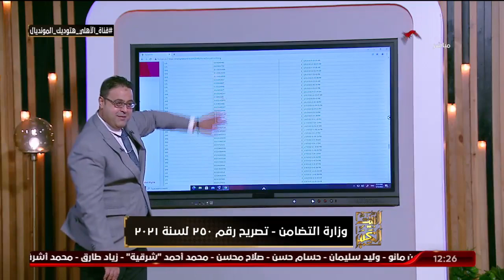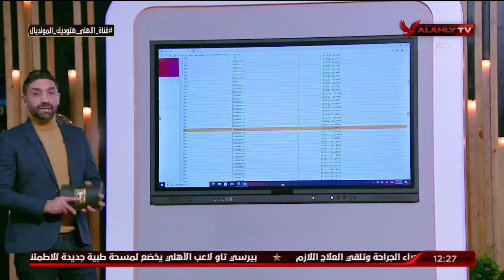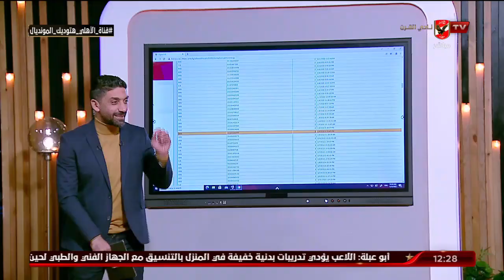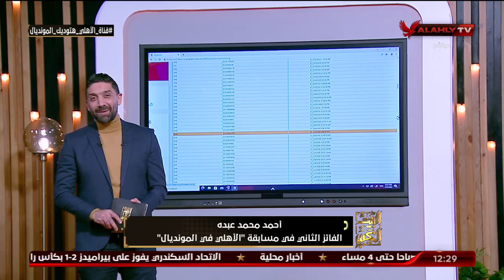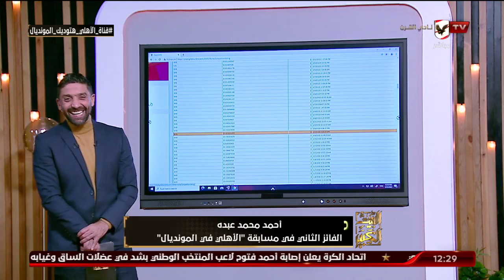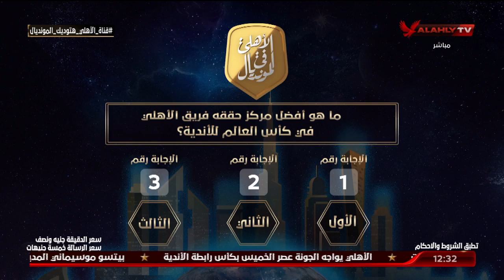🎆🎇مبرووووك.. إسم الفائز الثاني (أحمد محمد عبده) 🎫 في مسابقة "الأهلي في المونديال" | البيت الكبير